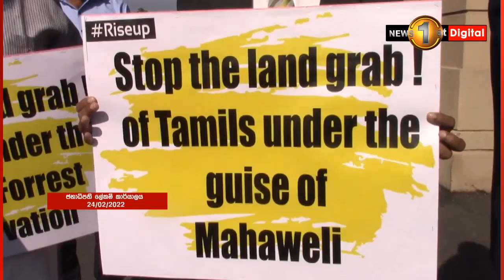ද්‍රවිඩ දේශපාලන පක්ෂ 4ක පාර්ලිමේන්තු මන්ත්‍රීවරු පිරිසක් ජනපති කාර්යලය ඉදිරිපිට විරෝධතාවයක..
🔺 අද වෙනතුරු ගැටලුව විසඳලා නෑ , තවදුරටත් අපිට මේක ඉවසන් ඉන්න බෑ.. - ශානක්‍යන් රාසමාණික්කම්